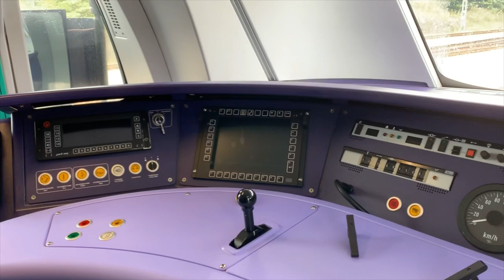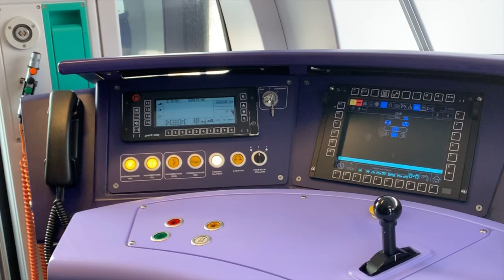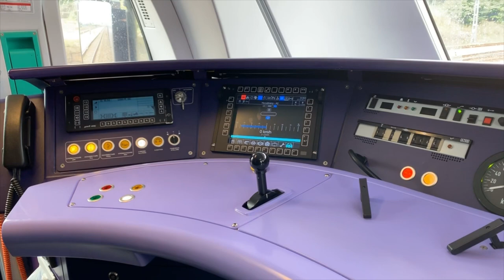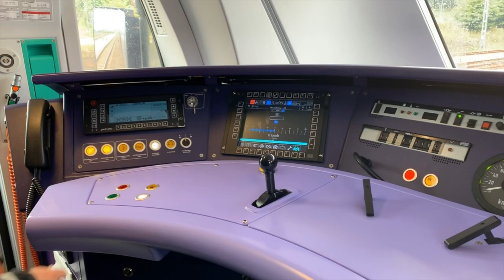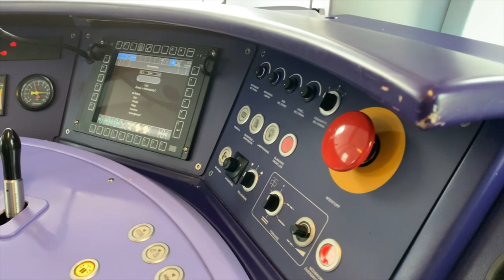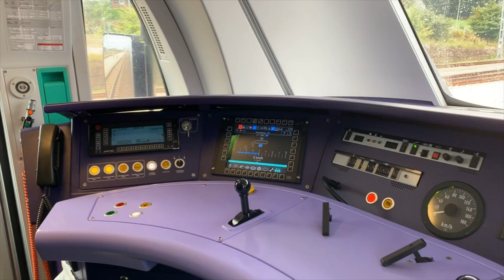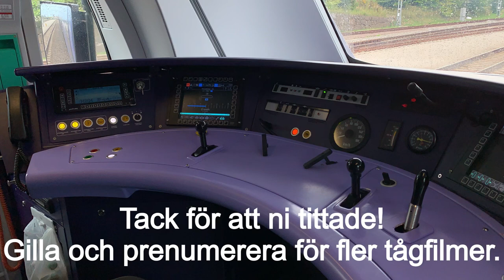Följ med in i hytten på ett Pågatåg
I denna videon åker jag till Åstorp och träffar Pontus som är lokförare och kör Pågatågen. Han visar oss runt i hytten samtidigt som han startar upp tåget och gör det redo för avgång.

Hoppas ni gillar videon och glöm inte att prenumerera på min kanal samt trycka på klockan bredvid prenumerationsknappen så ni får notiser när jag laddar upp nya videor, så hörs vi i nästa video.